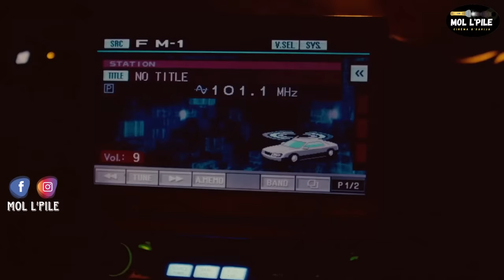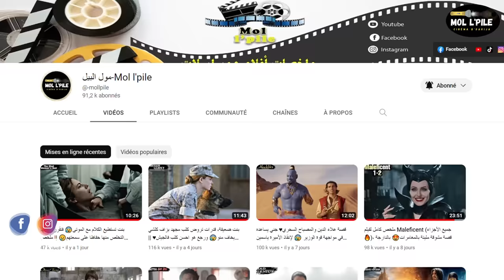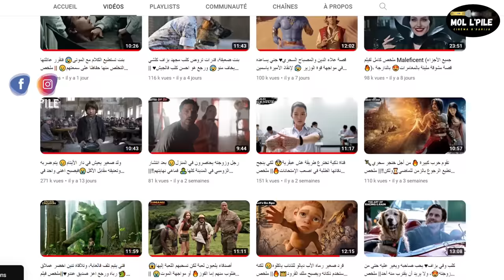فيلم رعب 🔞 مهرج سفاح 🤡 يخطف ضحاياه ويقتلهم بأبشع الطرق😰 || ملخص فيلم 🎦Terrifier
ملخص فيلم Terrifier، قاتل مجرم وسادي يُطلَق عليه اسم المهرج السفاح، والذي يعود إلى هيجانه القاتل باختطاف 3 نساء، وقتل كل شخص يقف في طريقه، الملخص مليئ بالأحداث المرعبة ولا ينصح بمشاهدته لأصحاب القلوب الضعيفة، إلى زعمتو وتفرجتو إذن فرجة ممتعة❤❤

إسم الفيلم  Terrifier